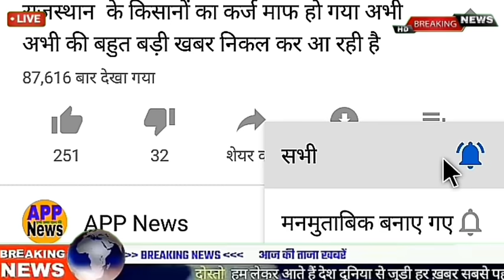भारत-ऑस्ट्रेलिया का दूसरा टेस्ट मैच 28 दिसंबर,Day -2 live Match,India vs Australia test,Aaj ka Match